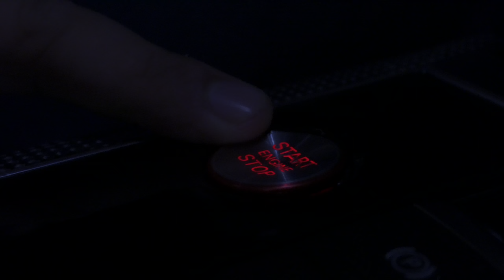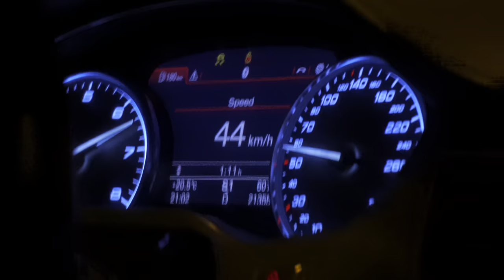AUDI S8 - NightWing (Official 4K Video)